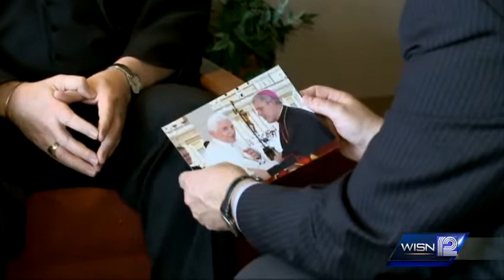Milwaukee archbishop says job took toll on 85-year-old pope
The leader of the Milwaukee archdiocese says he is surprised by the pope's announcement, but not shocked.